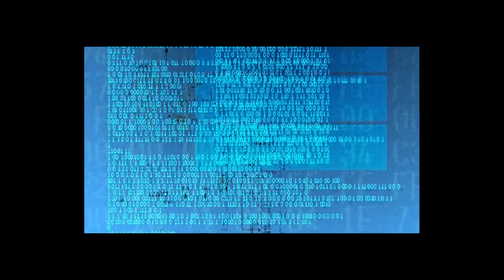LVB SLIDER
LVB TV: Suivez LVB TV et sur le L'actualité plus proche de vous LVB Communication C'est l'actu instantanée, des Reportages, Publicité, Publirepottage, visuels, entretiens, ITV, Dosiiers, Documentaire, Portraits, Exclusivités, Vidéos, Audios, l'info en web 2.0 sur le net et nos réseaux sociaux